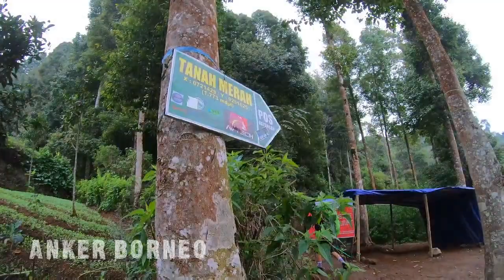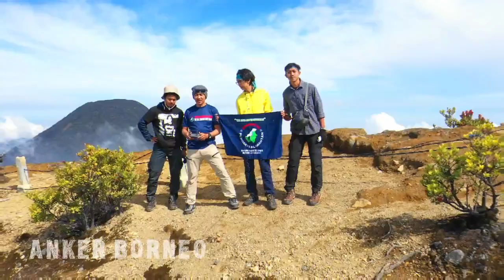PENDAKIAN KE GUNUNG GEDE VIA PUTRI - Komunitas Pendaki Kalimantan Regional Kalteng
Pendakian ke gunung Gede via Putri, ditemenin sama temen-temen dari Jakarta.
Luar biasa indah, sepanjang perjalanan disuguhi pepohonan yg lebat..